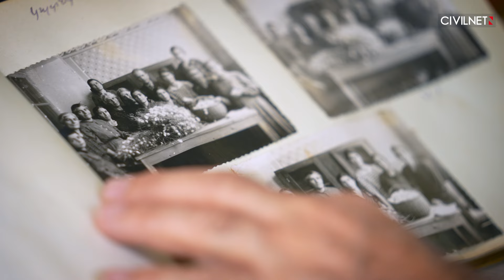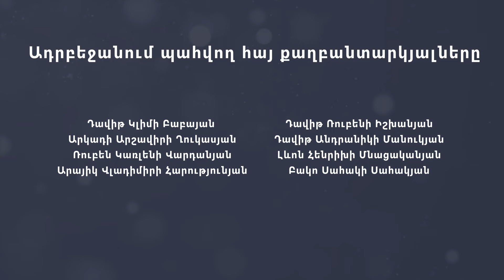Քչով բավարարվող ու աշխատասեր մեղրեցին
Մեղրին՝ Հայաստանի հարավային դարպասը, մեծ թոնիր է հիշեցնում իր սարերով։ Մեղրիի մրգերի քաղցրությունն այսպես է բացատրում հնաբնակ Ժորա Միրզոյանը։ Երևանից մոտ 400 կմ հեռավորության վրա գտնող այս «կղզին» թեև շատ հող չունի, բայց հարուստ է բարիքներով։